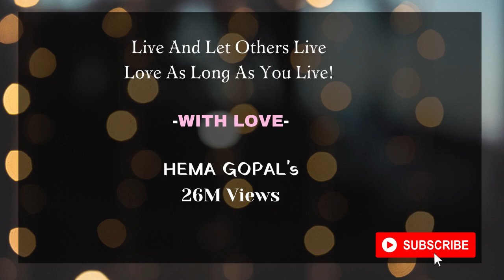Deepika In serious Problem / Salman Khan in court / Deepika padukone / NCB / Sushant singh Rajput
Deepika In serious Problem / Salman Khan in court / Deepika padukone / NCB / Sushant singh Rajput, Sara Ali Khan, Rakul Preet Singh, Shraddha Kapoor

Welcome to our new channel. We will post Cooking Vlogs, Recipes, Travel Vlogs, Shopping Video, Latest News and Informational Videos.